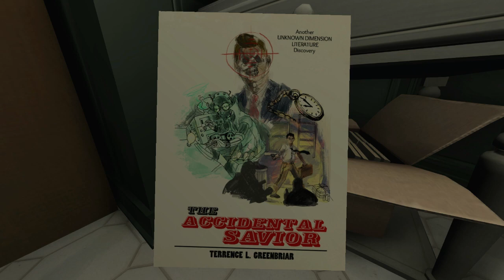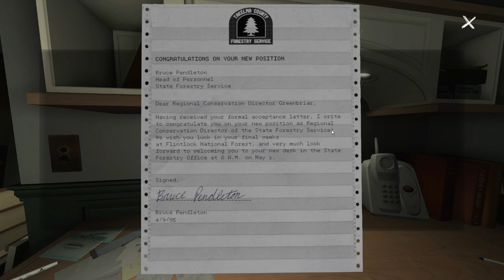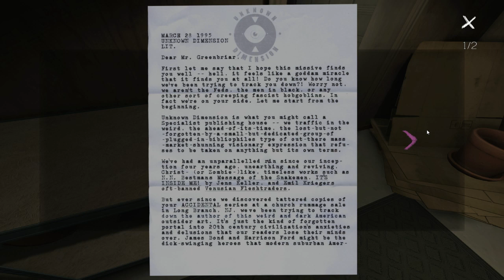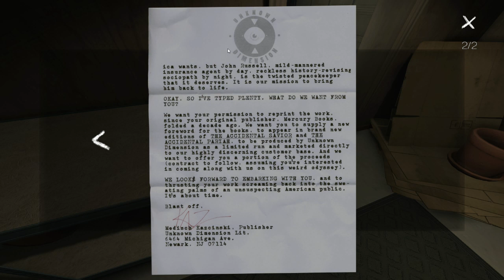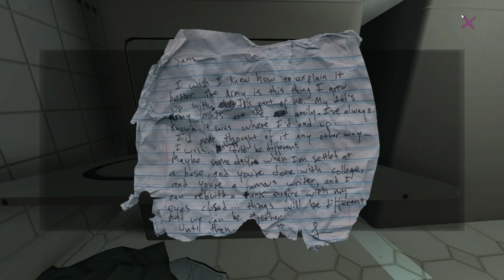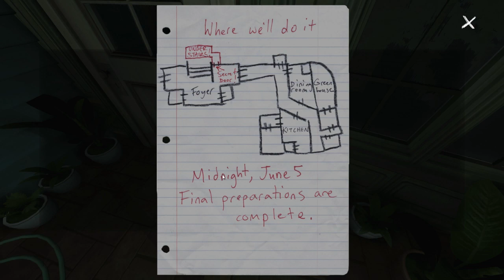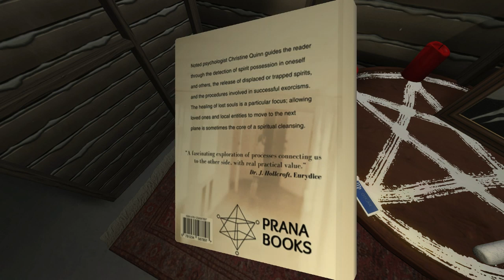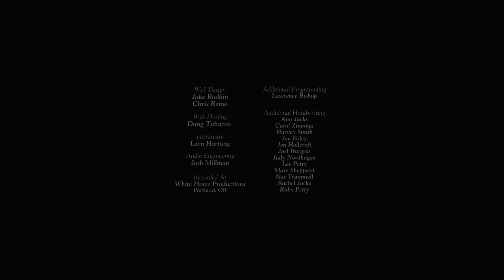Pause Plays: Gone Home - Episode 6 (Finale)